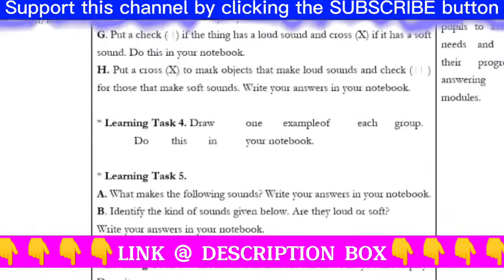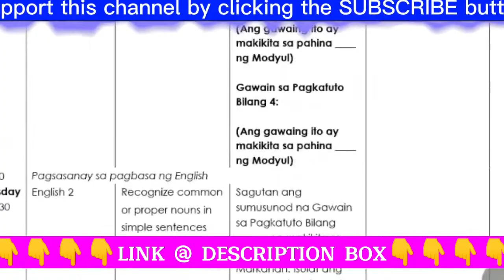GRADE 2 WEEKLY HOME LEARNING PLAN (WHLP) || 1st - 4th QUARTER